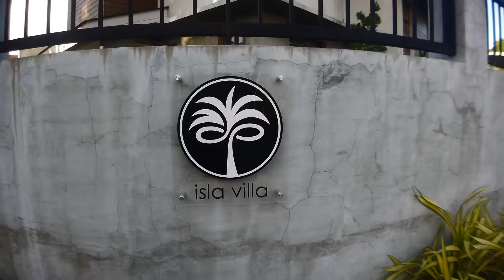A weekend getaway at isla villa